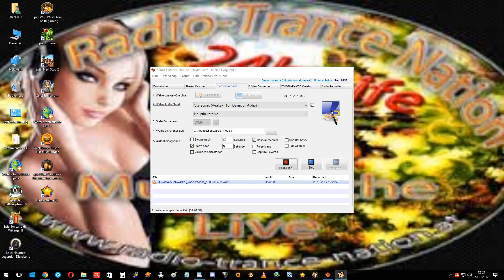Fernon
Schwarze_Rose 834